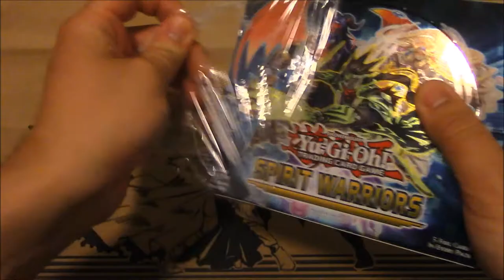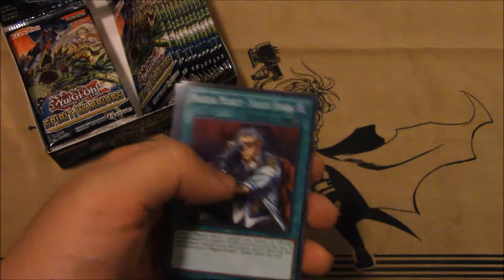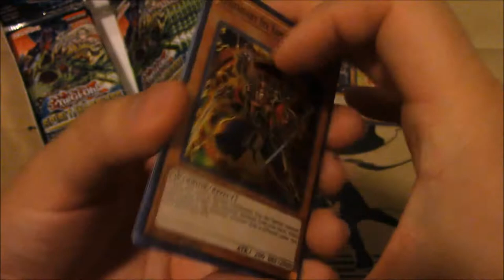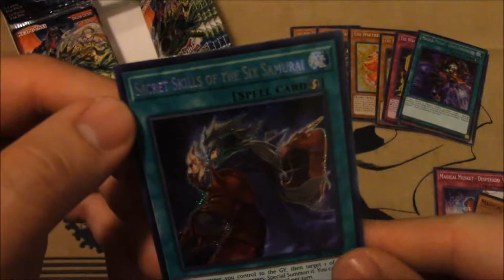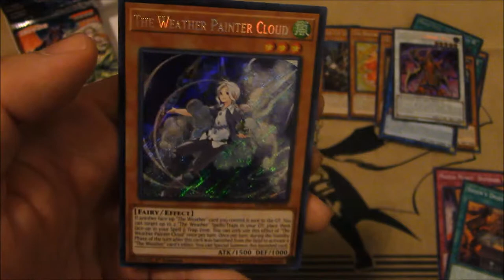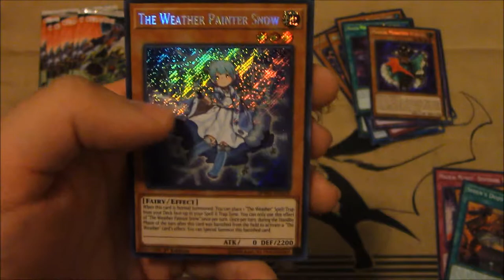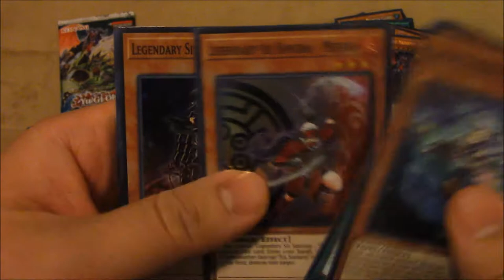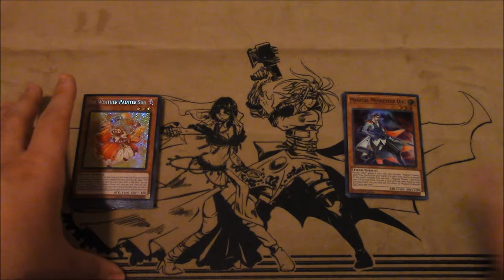Yu-Gi-Oh! Spirit Warriors Booster Box Opening + Life Update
It's been a while, eh? Well, I'm back with a booster box opening of Spirit Warriors! Been looking forward to this set for a while now. Also, a little life update on what's been going on.